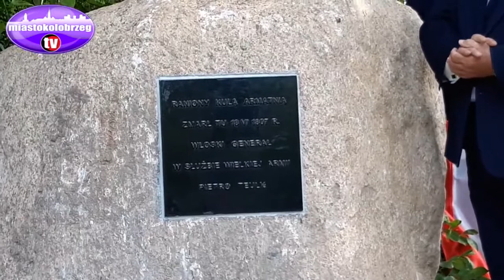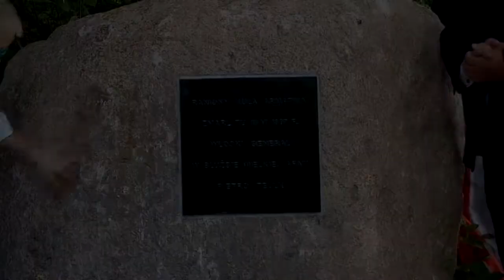Tablica generała Teulie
Uroczystość w Stramnicy